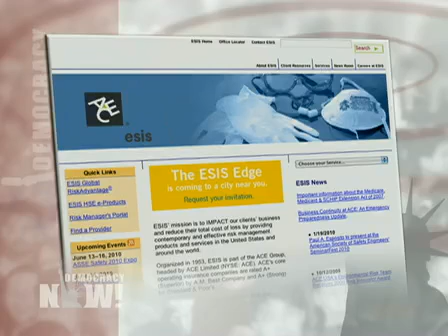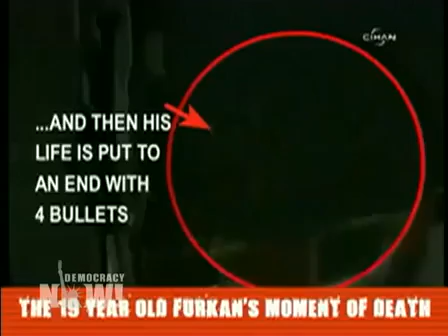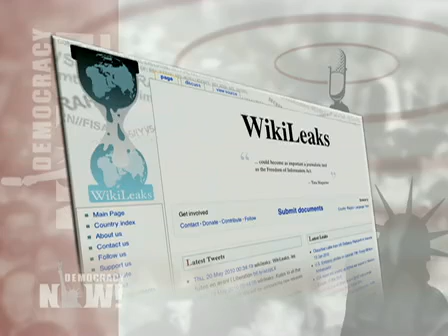Democracy Now Headlines 6/11/2010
Government Doubles Oil Spill Size Estimate
Obama Meets with Families of Deceased Rig Workers
BP Hires Firm Specializing in Reducing Cost of Claim Payments
Spill Forces Nation's Oldest Oyster-Shucking Firm to Close
Senate Rejects Effort to Strip EPA of Power to Regulate Emissions
Report: Wealthy Nations Could Increase Emissions Under Climate Deal
Video Shows Israeli Commandos Executing Flotilla Passenger
Israel Urged to Join Nuclear Non-Proliferation Treaty
McChrystal: Violence and Casualties Will Rise in Afghanistan
Judge Orders Detention of Guantanamo Prisoner "Unlawful"
Pentagon Searches For Wikileaks Founder
Rep. Clyburn Calls For Probe of Bizarre SC Election Primaries